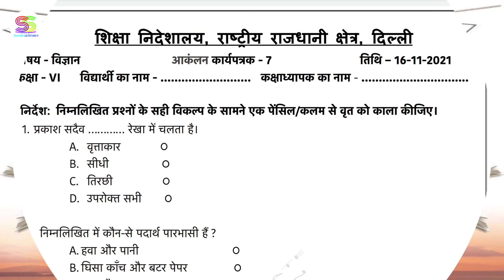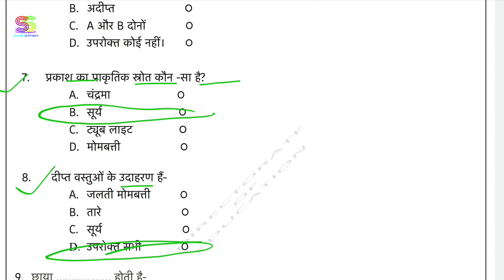Assignment | worksheet - 7 | class 6 th | Date 16-11-21| sub - SCIENCE (HINDI MEDIUM)